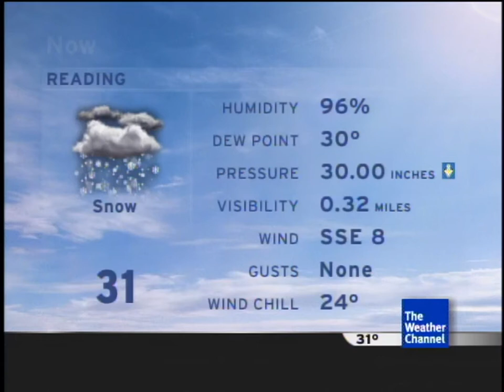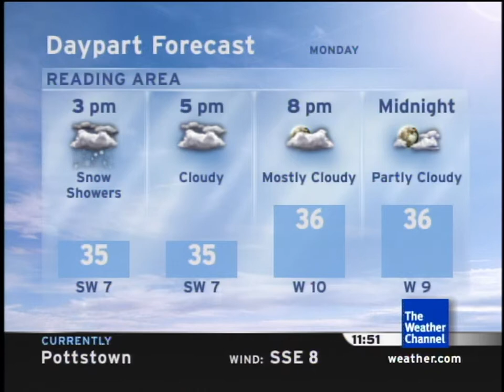IntelliStar 1 SD - Reading, PA (2/22/21)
Hopefully the last snowstorm for a while coming through Eastern PA. RIP Daft Punk, it's been a great 28 years.

Q/A:
1. Is that a real IntelliStar 1 SD unit? Yes
2. Can you give me graphics/resources/software? No. The contents of the IntelliStar system is still copyrighted, and cannot be shared. While the hardware was purchased legally, that does not give me the right to share it with others. (Think about how you don't have the right to freely give people copies of a DVD you own)
3. Can you record a Star for me at (some location)? I typically don't do requests as it takes quite a long time to manually set up and configure the unit.
4. This should be preserved. The system is dead. Why won't you give it out? While yes, the system in question has been discontinued from active use, elements of the software are still copyrighted and in use in newer versions of the IntelliStar.

Song: Tron Legacy (End Titles) by Daft Punk